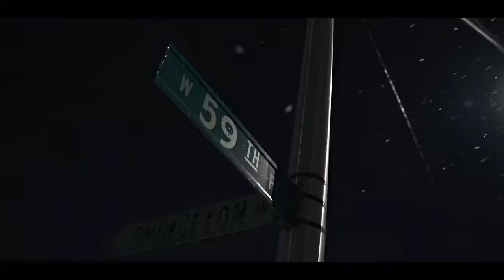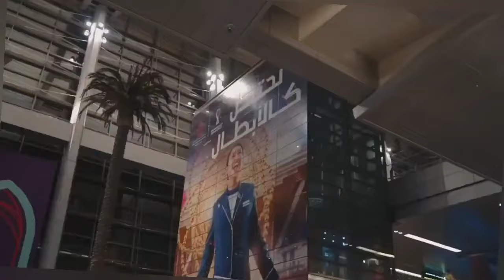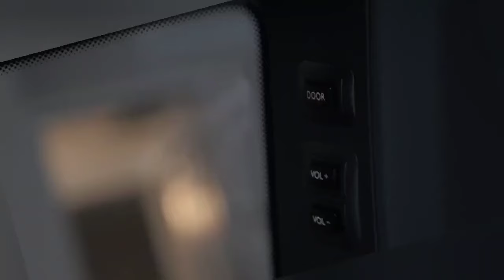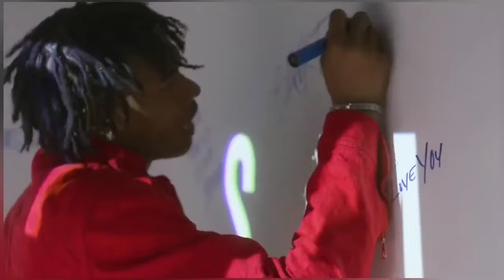Lil Durk ft. Lil Baby - (Official Video Remix)